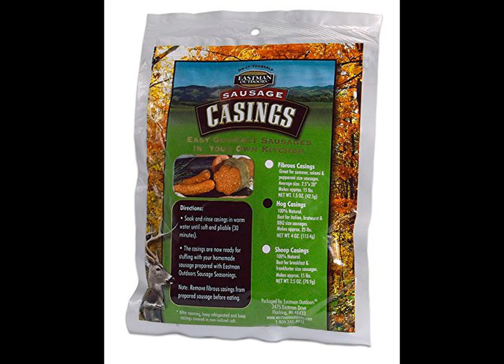Best Best Hunting Field Dressing Accessories | Hunting & Fishing Product Review (Product Review)